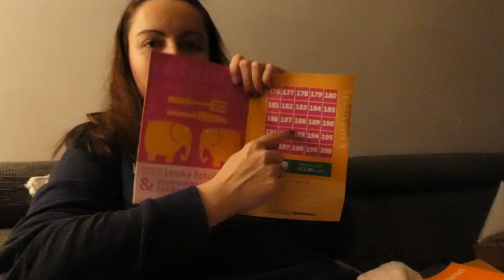ALS MAMMA UIT DE RUNNING IS - VLOG 311 👠 MAMMA OP HAKKEN